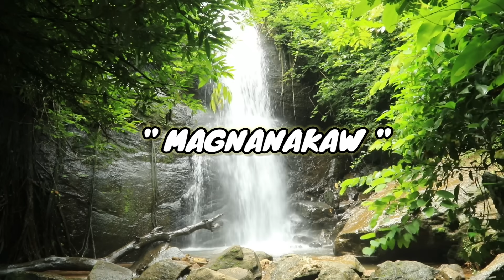SALES LADY IPINAKULONG NG BOSS DAHIL SA SALANG PAGNANAKAW.GULAT ANG BOSS HINDI PALA ITO ANG MAY SALA